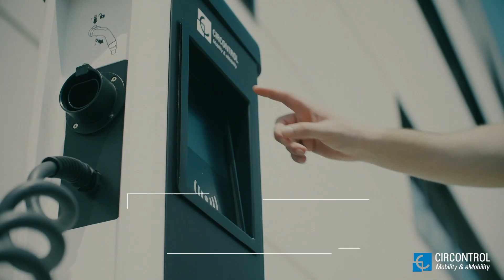Circontrol CirCarLife Master-Slave ENG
The most cost-effective way for multiple charging.